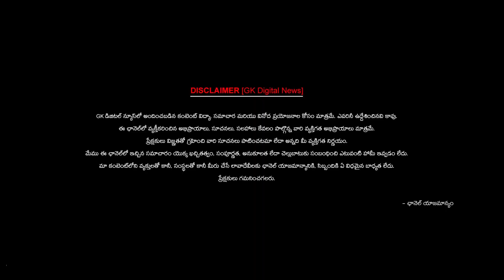ఏలూరు నుంచి ఆహారం, వాటర్ బాటిల్స్, ఫ్రూట్స్ తో విజయవాడ బయలుదేరిన జనసైనికులు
Welcome to GK Digital News

About GK Digital News :

GK Digital News Channel is your premier source for the latest news coverage of current affairs, politics, technology, entertainment, sports, and more in  Telugu states. With a commitment to delivering accurate and unbiased reporting, we strive to keep our viewers informed and engaged with the latest developments shaping our world. From breaking news alerts to in-depth analysis, GK Digital News Channel is your trusted source for staying ahead of the curve.